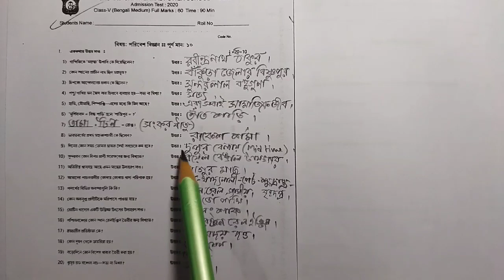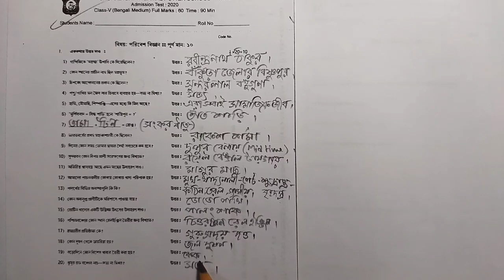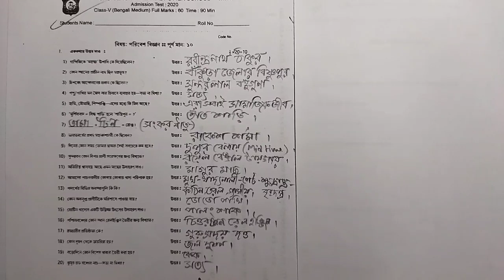Sagardighi Thermal Power School (H.S.) || Sub : Science || Admission Test 2023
Watch Sagardighi Thermal Power School (H.S.) || Sub : Science || Admission Test 2023